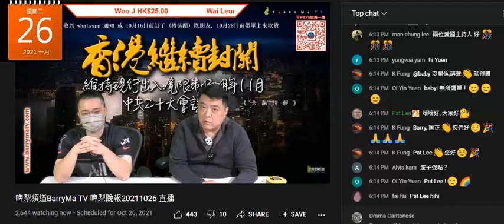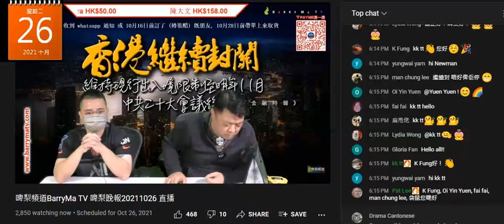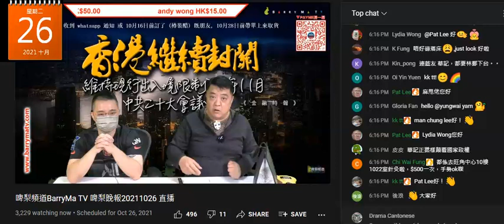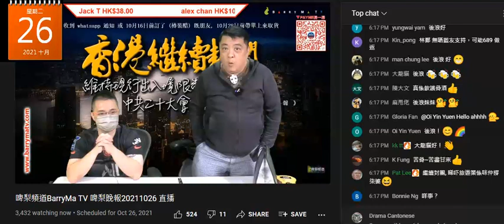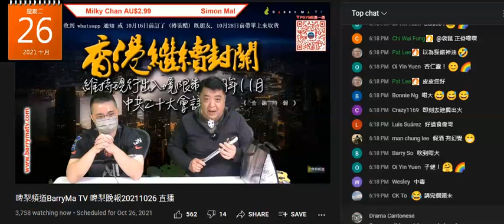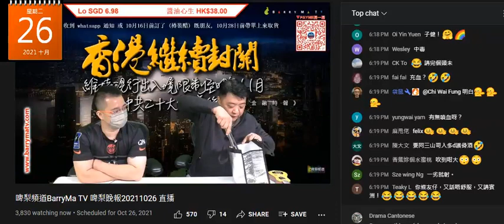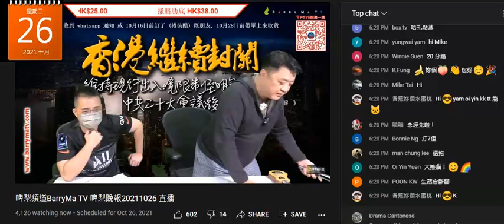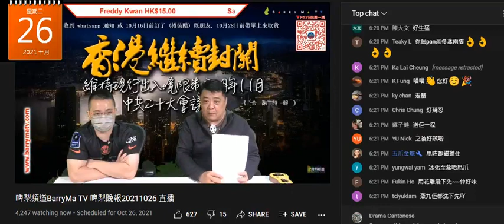20211026 啤梨晚報撚屌馬健賢之前一日鳩吹用咗按摩器+肥閪家姐精華油，呢日變虎骨酒，仲吹搵到兩包倉底帶子，又吹上個禮拜五收到隻大閘蟹仲未死，打女人偷錢賊林匡正鳩叫好大隻，撚屌爆3兩7，偷錢賊柒咗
偷錢賊著上個禮拜著過件波衫，因為之前一日本頻道剪片笑鳩佢又著返藍色，上個禮拜啲波衫問人借返嚟

真係好撚戇鳩，呢日著到唔代表唔係借，借咗未還都得。
而偷錢賊習慣借嘢唔還

大閘蟹批發點會無紥
根本係普通蟹